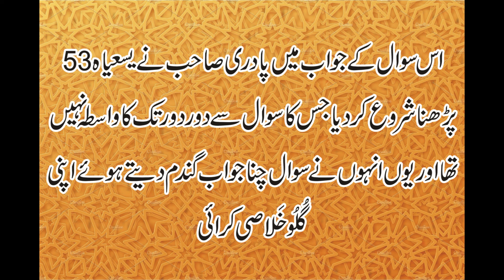Question To Pastor Mobeen Ejaz